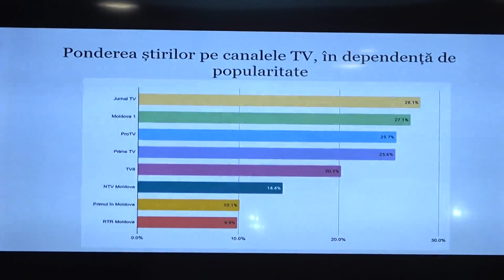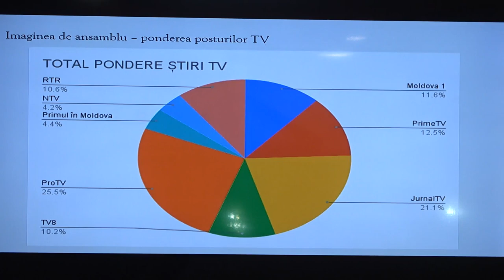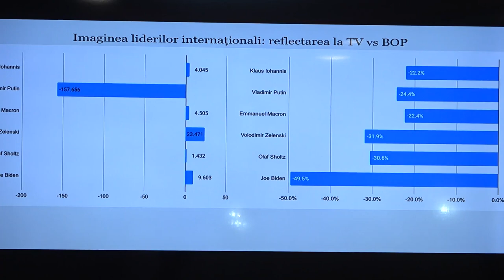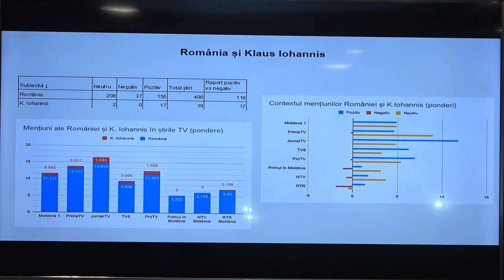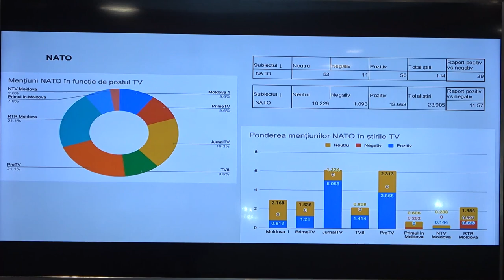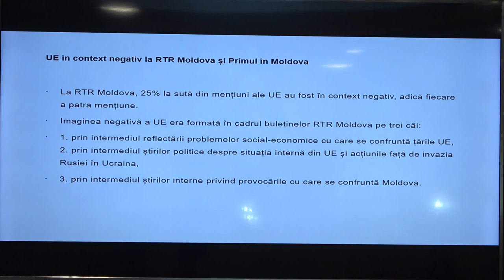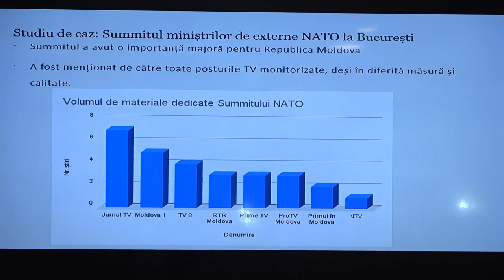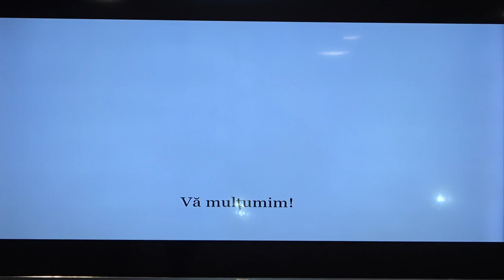Prezentarea de către Comunitatea WatchDog.md a 3 studii de caz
Prezentarea de către Comunitatea WatchDog.md a 3 studii de caz, realizate în urma monitorizării principalelor evenimente internaționale și a celor mai relevanți actori internaționali, reflectați de către televiziunile din Republica Moldova, în lumina dezinformării și propagandei rusești